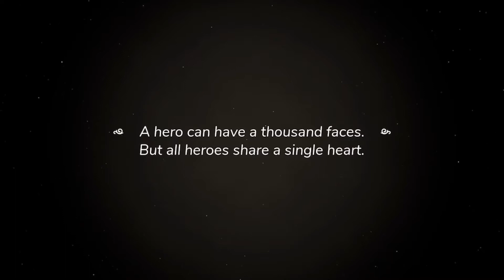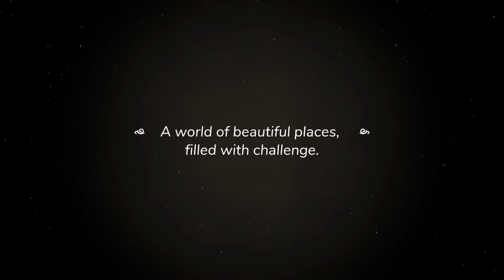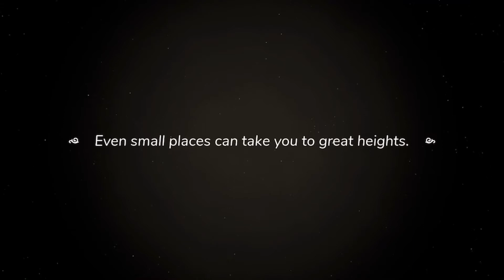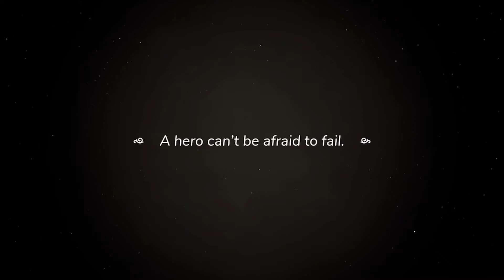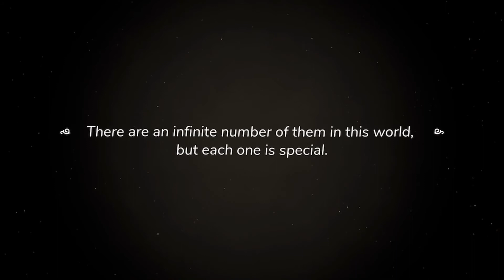Wonderbox: The Adventure Maker Gameplay Part 2 - (iOS Apple Arcade Gameplay)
Creating and exploring are the essence of Wonderbox, an action-adventure game set in beautiful dioramas. Discover this ever-expanding universe with your friends and family, where you can make and share your own adventures.

SEVEN WONDERS OF THE GAME
1 - The Adventures
Accept the call, and your journey is set: to have fun! Prepare yourself to face a path full of challenges, enemies, puzzles, and platforms. Every time you open the game, a new road of trials stands between you and the heart of adventure. Only the brave will succeed.

2 - The Creator Mode
Playing an adventure is cool, but what would it be like creating your own? You have all you need: Blocks, Characters, and Items. They come with premade behaviors and allow you to create an entire adventure using the same tools and content we use ourselves. See how blocks magically combine into stunning structures. Your finger is all you need to build environments, give life to characters, hide treasures, place enemies, and design combats. Take a chance! Publish your adventure, share it with friends and players around the world. Such creativity might even be featured in the Wonderbox gallery.

3 - The Boxes
These are the core of the game: the carefully-crafted spaces where the adventure flows. Visuals are colorful and often breathtaking. Don't get too cozy, though, because a quiet sunset box might lead to one with nightfall or sandstorm. From box to box, there is a deep chain of interconnected environments to explore. Each one is unique, like a masterly grown bonsai: small in shape, immense in meaning.

4 - The Heroes
Choose the hero you want to be. Customize your character with a vast diversity of possibilities. Earn more as you play and upgrade your collection. Assemble the coolest, the bravest, or even the weirdest hero for your quest. Travel through the boxes, talk to the villagers, cross the portals, beat the enemies, and avoid the hazards. Playing this game is all about exploring, fighting, jumping, and solving.

5 - The Challenges
Some boxes are amazing. Others are a maze. Sometimes you need coins to buy the sword to beat the goblin to get the key to open the door to finally escape. A treasure might be hidden under, above, in front of or behind a simple tree. Discover! Rotate the camera to explore each corner of the diorama. And beware: the challenges are limitless, just like the adventures.

6 - The Party Mode
Expandable fun! Up to 4 players can form a party and play any adventure together. Call your tribe and cross the threshold. Even a dark dungeon gets brighter when you're surrounded by well-equipped family and friends.

7 - The Soundtrack
Be amused by the chords of Eric Chevalier, the composer of Rayman 2: The Great Escape. Each note of the soundtrack is there for a reason: to build the perfect atmosphere not only to play a game, but to play a hero.

Hey my name is "MobProGamer" or “MobProGaming.” I LOVE uploading videos Gameplay's Walkhthrough of Latest Games!

In this channel you will find all latest iOS games and Apple Arcade games reviews and gameplay.
We cover both free and paid games.

If you want any game videos you can request us on our comment section.

▶️ Thanks